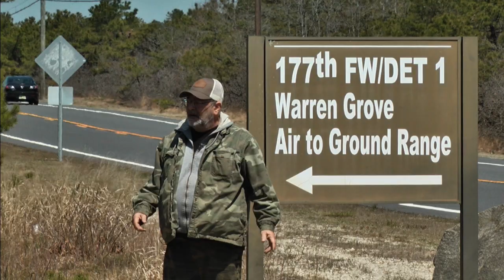Heavy MILITARY Movement & Practice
Last few days there has been heavy militatry movemnet.
From Coyle Airfield and Waren Grove Bombing range.

The planes have been flying low and slow, evidently dropping parachutes.
Maybe this is normal practice, but seems new to me. And questionable with all the stuff in the news.

ALL MY OPINION